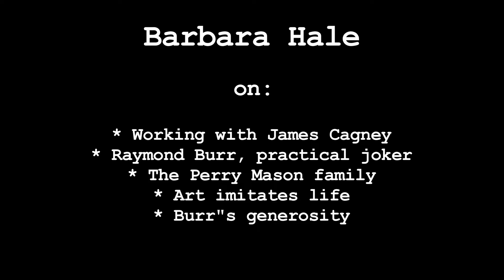Barbara Hale interview - Pt.3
Barbara Hale on working with James Cagney; Raymond Burr, pratical joker; the Perry Mason family; art imitates life; Burr's generosity